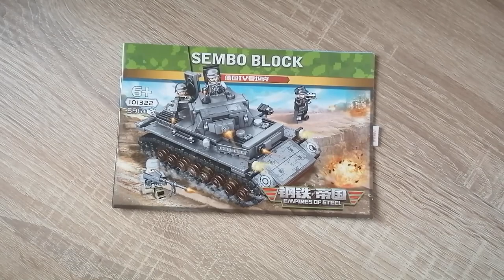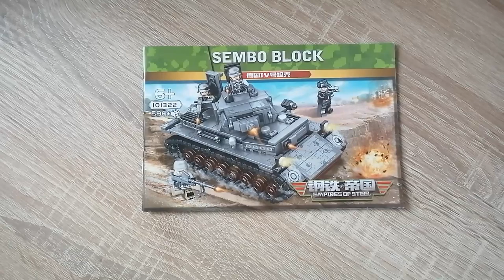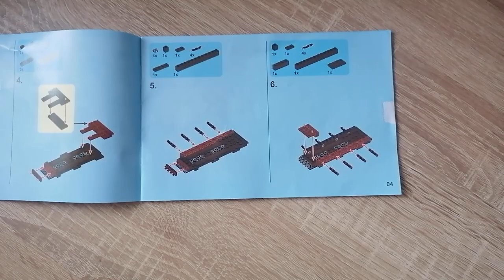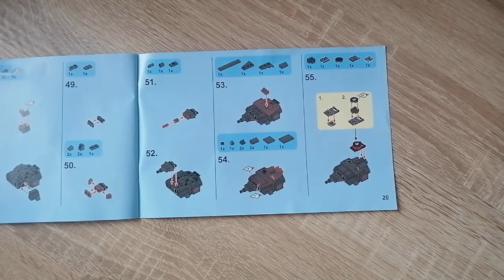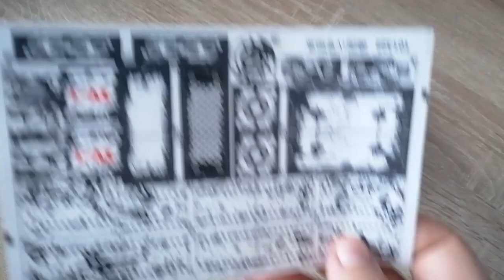Krieg und Verderben für 'n Appel und 'n Ei! SEMBO 101322 Panzerkampfwagen IV aus Klemmbausteinen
Hallo liebe Freunde der gepflegten Klemmbaustein Baukunst. In diesem Video geht es um ein Set von SEMBO BLOCK! Was kann der Panzer 4 von SEMBO? Welche Steinequalität erwartet uns für diesen winzigen Preis?! Wir erfahren es in der Review! Viel Spaß dabei :).